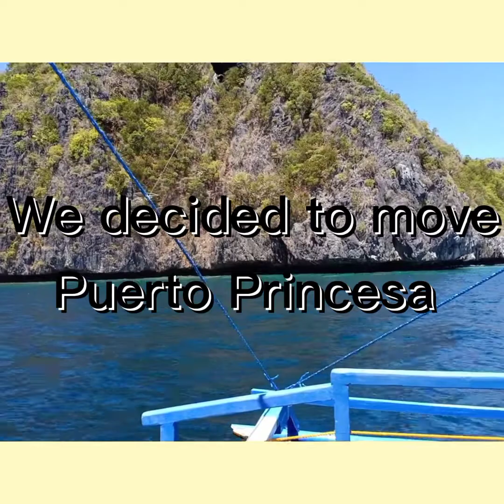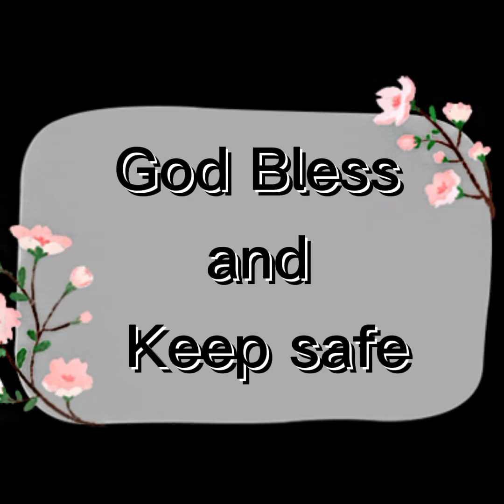V#11 PUERTO PRINCESA PALAWAN| TEAM LOCKDOWN EXPERIENCE PART 2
Team Palawan tour goes to a 3 months staycation. We would like to say thank u to everyone who helped us to get through our lock down experience turn into a good memories.